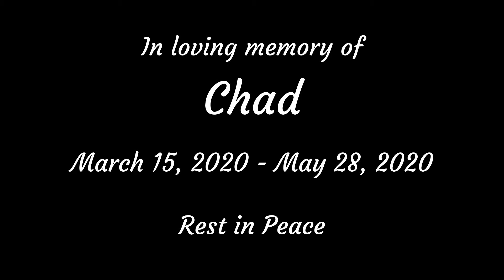Pokémon Heartgold: 4-Way Nuzlocke Versus - Episode 22 (In Loving Memory)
In the twenty-second episode: Alex plays in the trash. Zak fails geography. Nick helps find the right buttons. Mohan finds a mysterious radio.

Nuzlocke Rules:
» If your pokémon faints, it's considered dead, and therefore can no longer be used.
» You can only catch the first pokémon you find on each route.
» You cannot catch the same species of pokémon more than once (minus static encounters).
» If you blackout and have no pokémon in your PC, you must restart the game.

Versus Rules:
» The first player to beat Trainer Red is crowned the winner.
» All players must start and stop playing at (roughly) the same time.
» Episodes will be approximately thirty minutes long.
» Have fun!